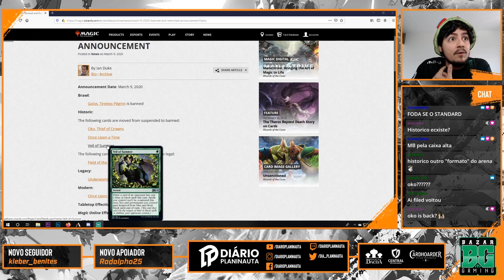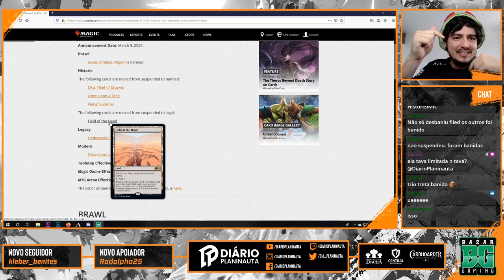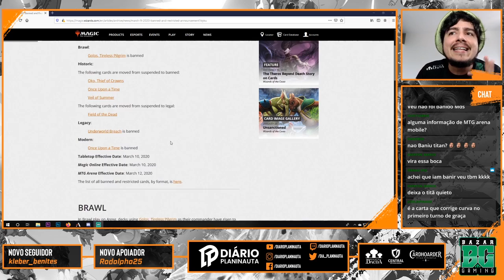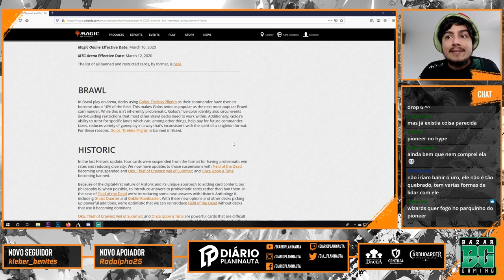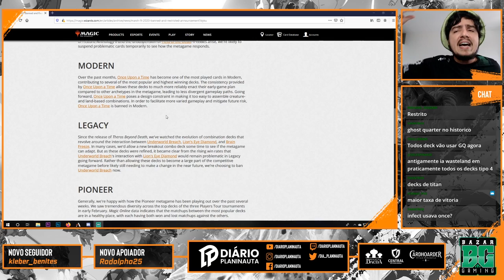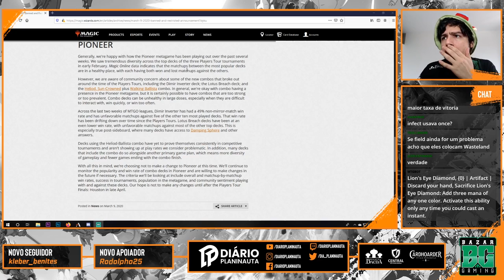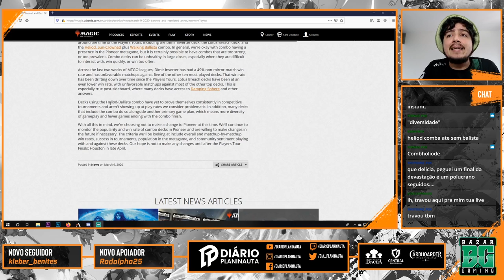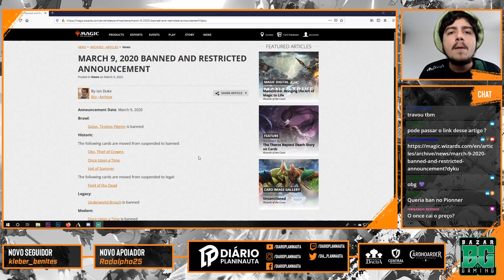Era uma vez um banimento - Existe algum formato pro Oko?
No vídeo de hoje discutimos sobre o anuncio dos banimentos dessa segunda, dia 9 de março de 2020.